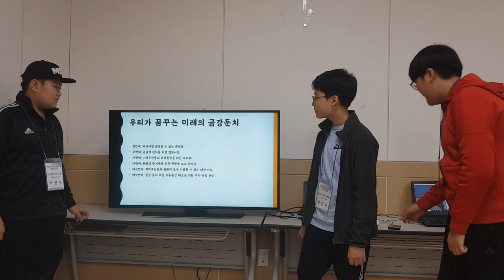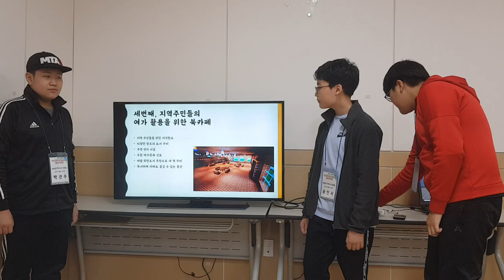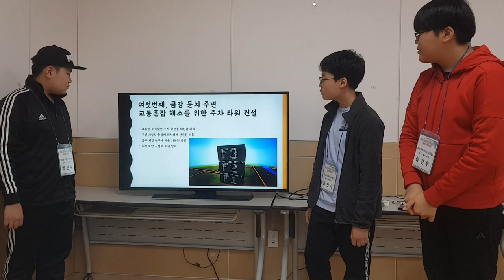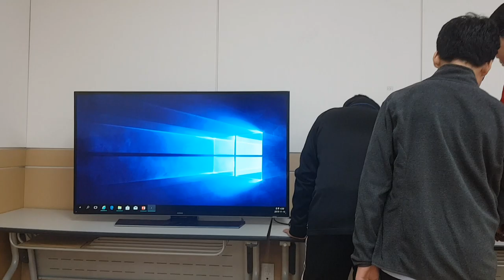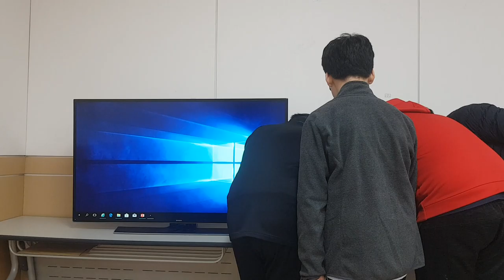43 공주에 사는 사람들 제안발표영상 [2019 충남학생정책제안SW교육꿈실현한마당]